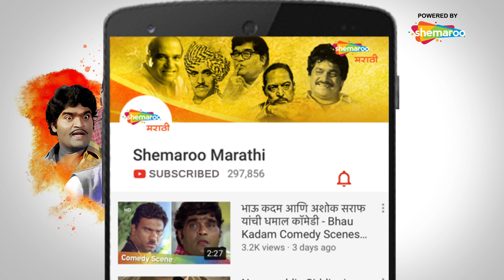Bindaas Bol - Couple Kissing And Romantic Places - बिनधास्त बोल - Couple Romance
Watch Shemaroo MarathiBana On:
- UCN - 270
- HATHWAY - 518
- GTPL - 474
- DEN - 834

२) शेमारू मराठी चॅनेल वरील जॉईन बटण दाबा.
३) ₹ ११९ चे  देय द्या आणि प्रीमियम मराठी चित्रपटांचा आनंद घ्या.